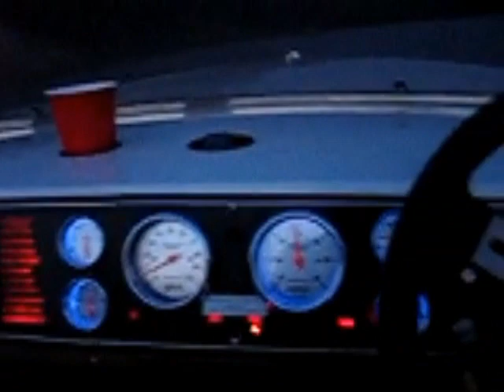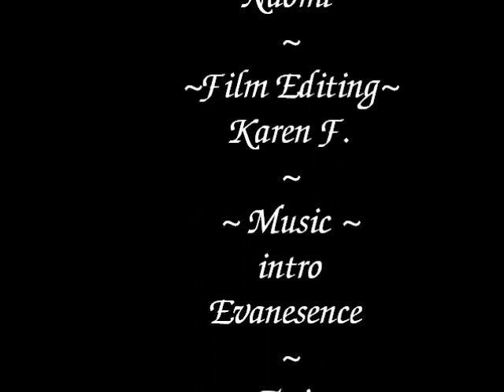Connecticut River Cruise in an XLT-185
Take a ride along for a Connecticut River Cruise in an 1988 Powerplay (Powerquest) XLT-185 , videos shot during the 2009 season